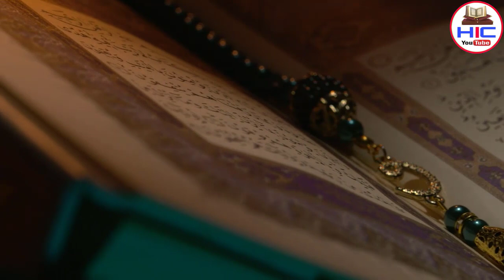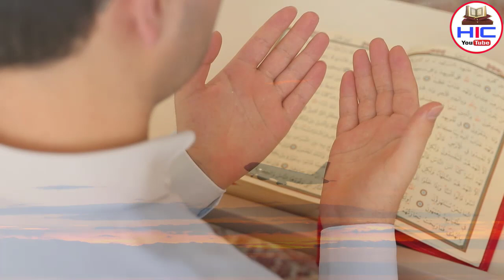खाना काबा के ऊपर से ज़हाज़ गुज़रा लेकिन फिर जो हुआ देखकर रूह कांप उठेगी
Pyare dosto ajki is video me hum apko btayege ki khana kaba ke upar se jahaz guzrat hai ya nhi aur agar guzrata hai to kya hota hai aur nhi guzrta to kyon nhi guzrta sab kuch information aaj hum apko btayege